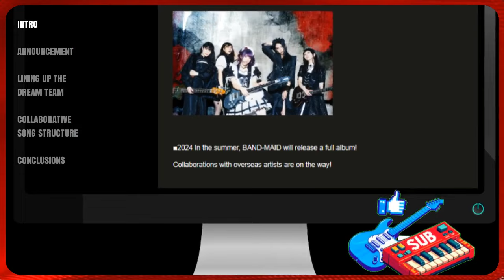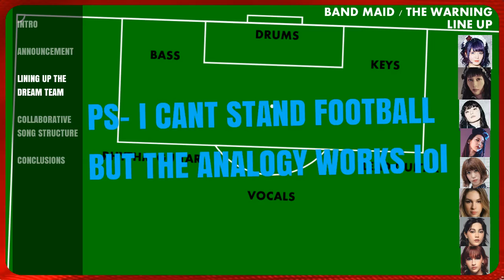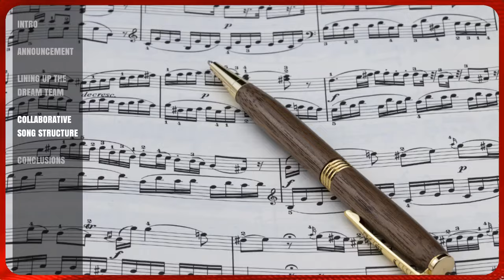BAND-MAID x THE WARNING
Two of the most beloved and interesting bands currently in the rock scene BAND MAID and THE WARNING have announced a collaboration together, well at least live. However, let's get ahead of ourselves and discuss the greatness that could be achieved if a song came out of this.
** PS- I am aware of the error at 2:03 lol **
If you like this content, please consider the following :)

@0:00 Intro
@0:31 Announcement
@1:20 Lining up the Dream Team
@4:29 Collaborative song structure
@7:31 Conclusions